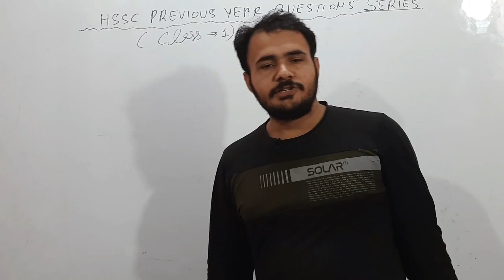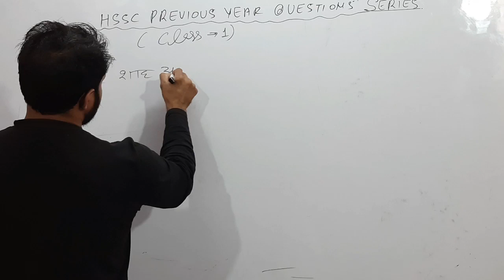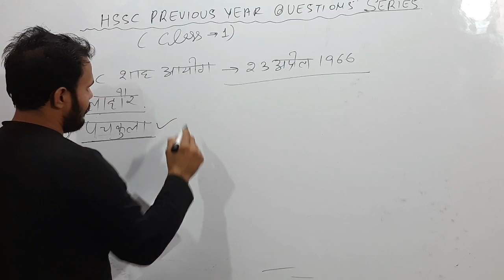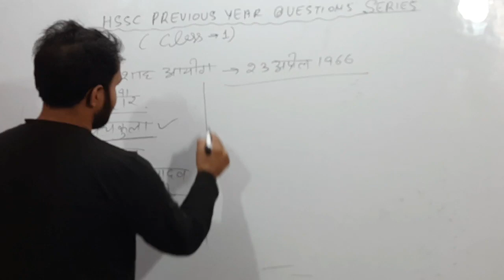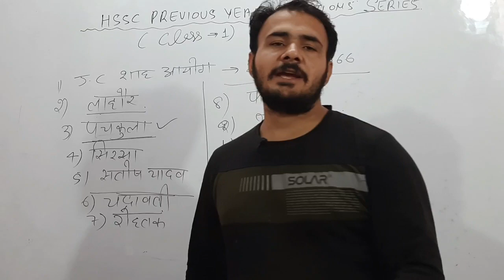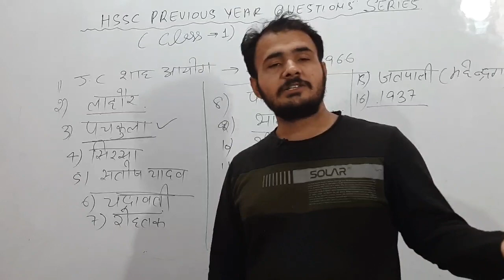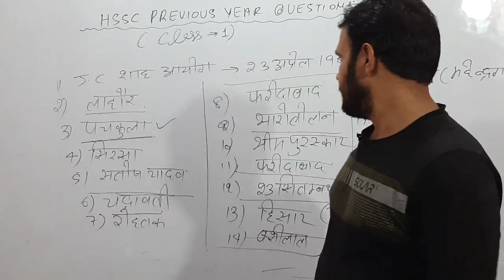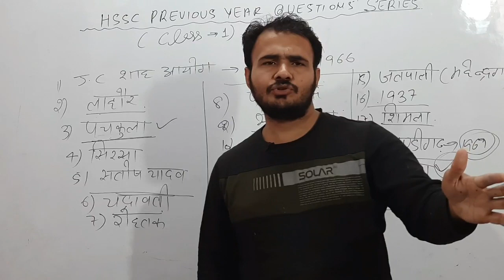Hssc|Hssc Previous years papers questions|Haryana gk questions|First Sight Education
Today in this Video we will discuss hssc previous years papers Questions also discuss some problems related to Haryana GK

Some important Haryana GK video